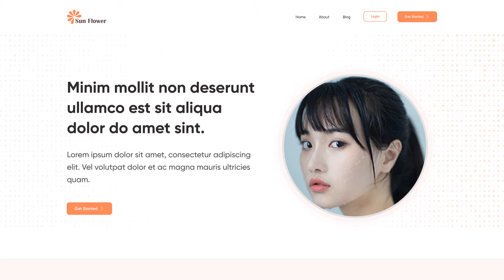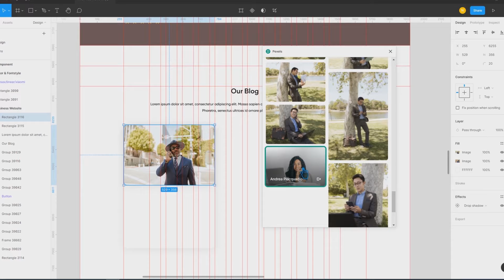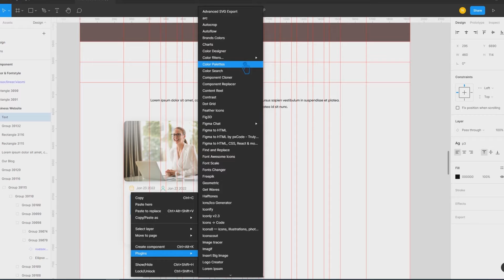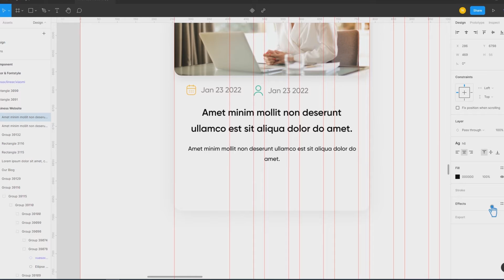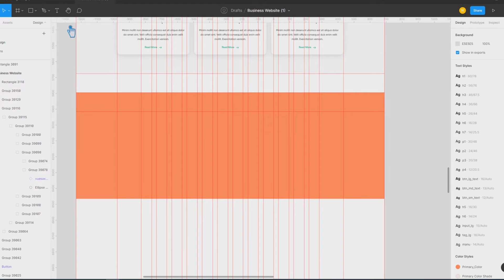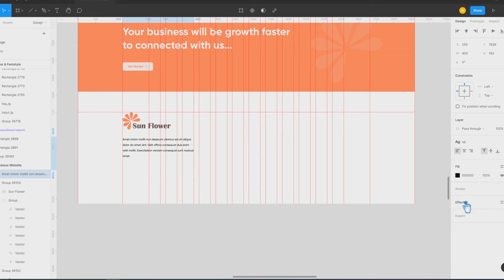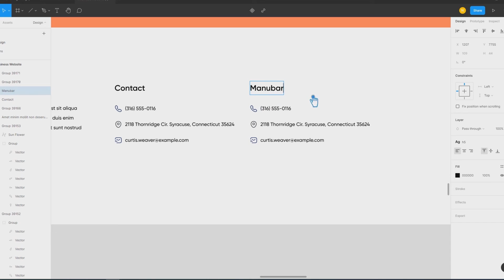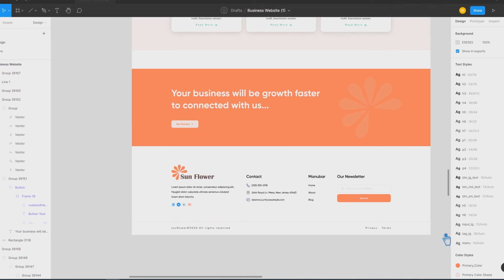FIGMA WEB DESIGN | HOW TO MAKE A WEBSITE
You can make any kind of ui & ux design by using this online apps. I am designing a website home page, landing page design (part-2).

How to Set Hanging Punctuation and Hanging Lists in Figma | How to Set Indentation in Figma:

How to See Live Font Preview in Figma | How to See Live Text Preview in Figma: